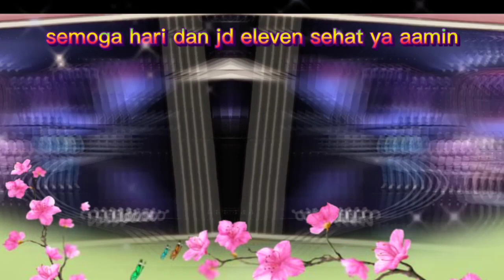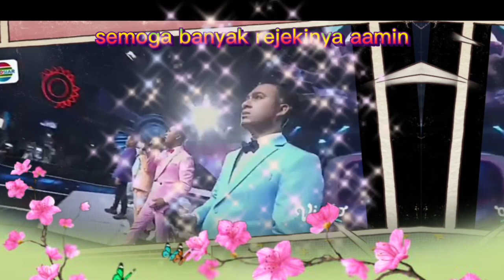wow keren penampilan HARI LIDA DAN JD ELEVEN DI WELCOME TO INDOSIAR FAMILY CONCERT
doa terbaik buat hari dan kd eleven